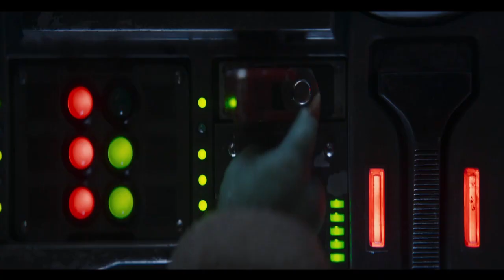The Mandalorian | Season 3 Official Trailer 2023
I want to popularize this movie
thanks 🙏😊